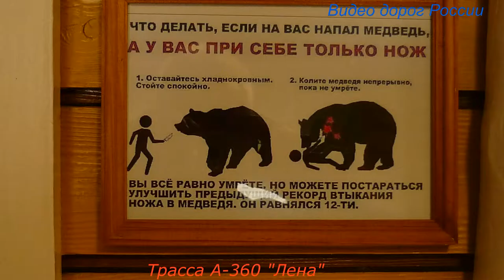Трасса Лена А 360 Серия 181 Мурманск Магадан